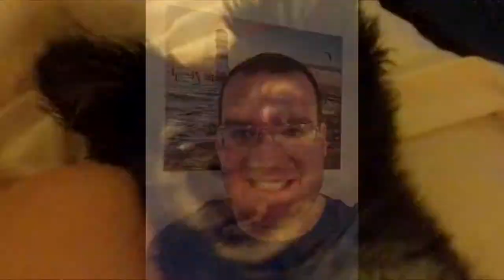TAKING CARE AT HOME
Kevin: 49drummers
                    Megan: meganceciliacoyne

magic nature view background green screen footage
HDgreenstudio
get new footages everyday
all footages are in high resolution 1280x720